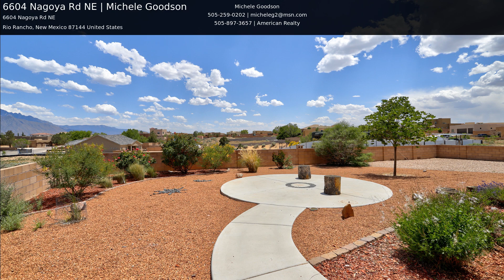6604 Nagoya Rd NE | Michele Goodson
Beautiful home with fantastic views of the mountains! Enjoy the beautiful sunsets and sunrises from the living room, covered patio or the main bedroom. New refrigerated air in 2022, new hot water heater in 2023, newer water softener, front end loading washer/dryer stay. Paid for solar to keep all your electric bills down to a minimum. TPO roof in 2019 with a limited transferable warranty. Back yard access for your RV and professionally Xeriscape back yard on a drip system. No PID, no HOA, unobstructed views and solar makes this house a must have!